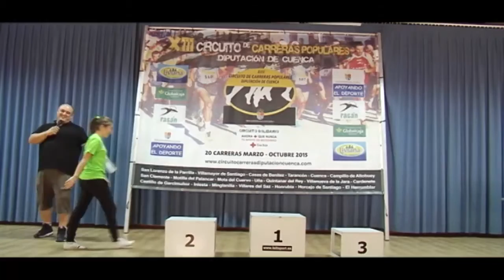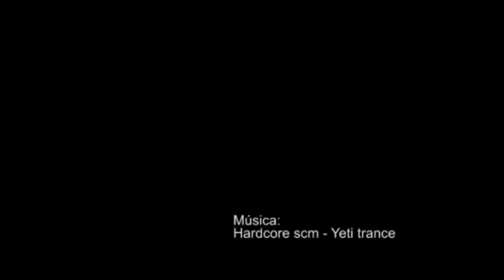XII C.P. Santa Eulalia 2015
Varios de los mejores momentos de la prueba resumidos en este vídeo.